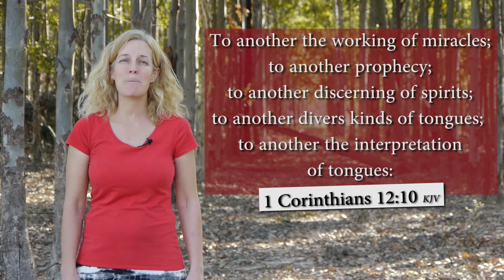How to sing 1 Corinthians 12:8-11 KJV - The gifts of the Spirit - Musical Memory Verses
1 Corinthians 12:8-11 KJV
8 For to one is given by the Spirit the word of wisdom; to another the word of knowledge by the same Spirit;
9 To another faith by the same Spirit; to another the gifts of healing by the same Spirit;
10 To another the working of miracles; to another prophecy; to another discerning of spirits; to another divers kinds of tongues; to another the interpretation of tongues:
11 But all these worketh that one and the selfsame Spirit, dividing to every man severally as he will.